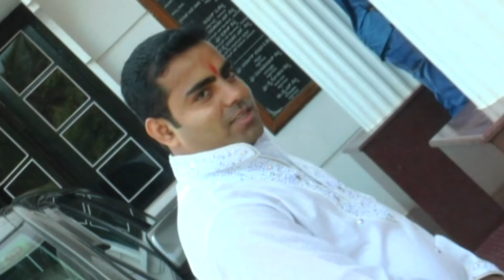swetha-wed raghavendra wedding reception-on-03-05-2015